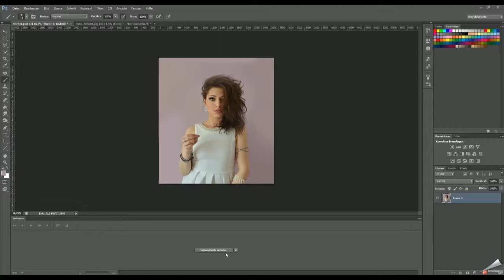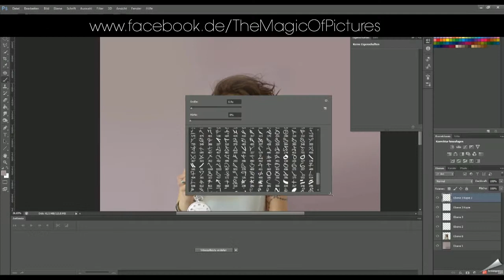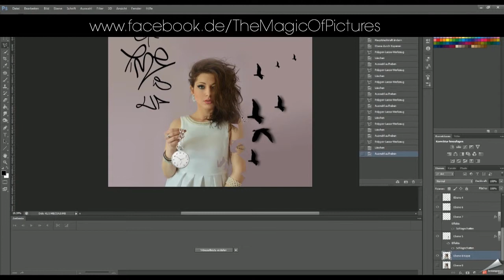The time is up - Composing 2015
just a new SpeedArt 2015
THE TIME IS UP